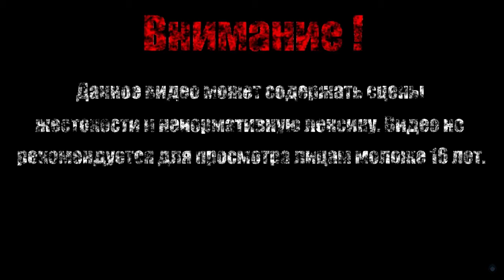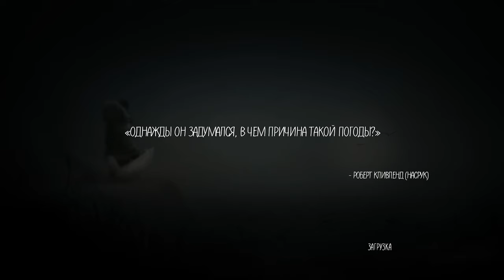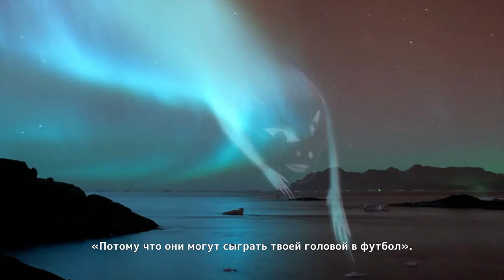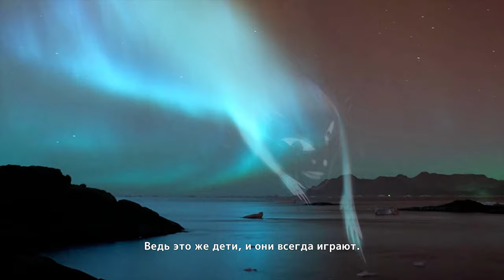ВНУТРИ КИТА【Never Alone】#3